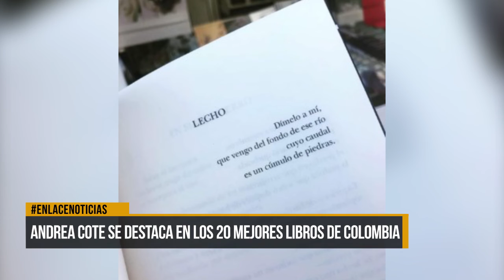Andrea Cote se destaca en los 20 mejores libros de Colombia